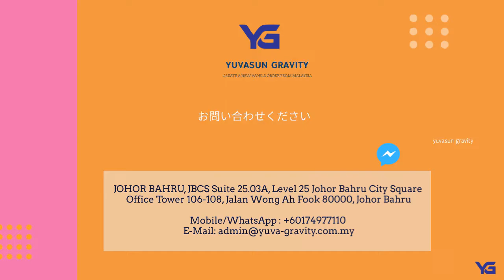日本語英語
一緒に学び、成長しましょう
日本語を話す人は英語を学ぶときに多くの課題を抱えています。 たとえば、文中の単語は通常、異なる順序になっています。
1.人々の考え方やシステムについて学ぶことができます。
2.国内で選択肢を制限する必要はありません。 これにより、目標を達成するために克服しなければならないハードルが低くなります。
3.自信を高めるのに役立ちます

Yuvasun Gravityはテクノロジーの世界に足を踏み入れ、日常生活のためのより優れたテクノロジープロジェクトを作成します。

マレーシアからの新しい世界秩序の創造

あなたのビジネスを次のレベルに引き上げるために私達に連絡してください

Vision:
Create a new world order from Malaysia
Mission: